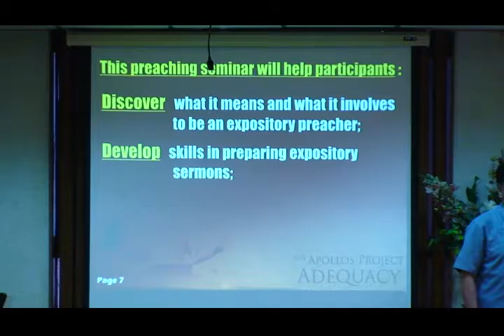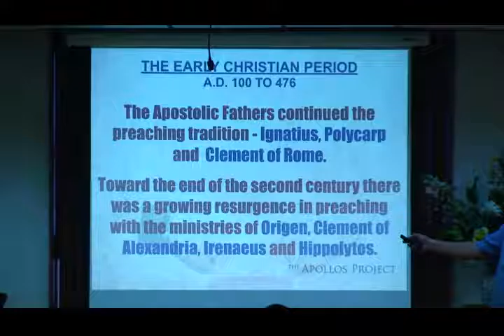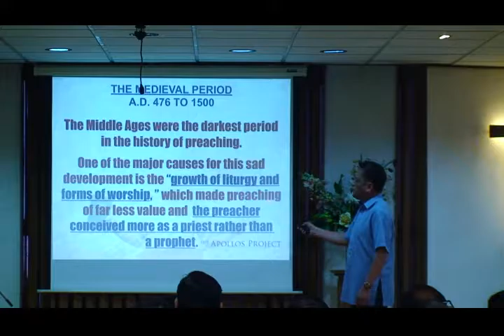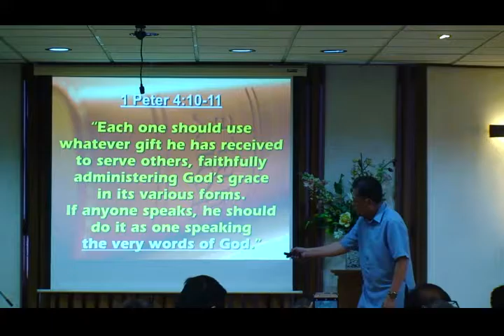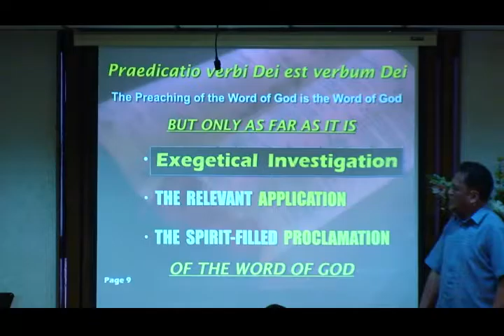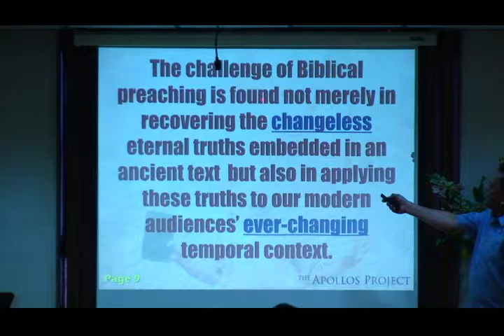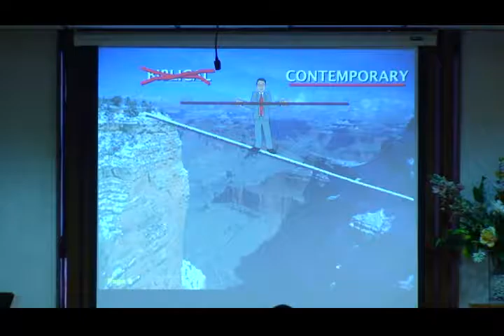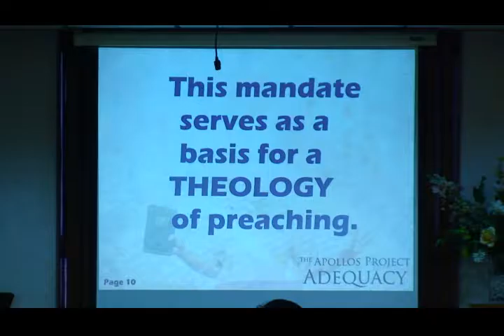Homiletics: Syllabus Primacy Philosophy